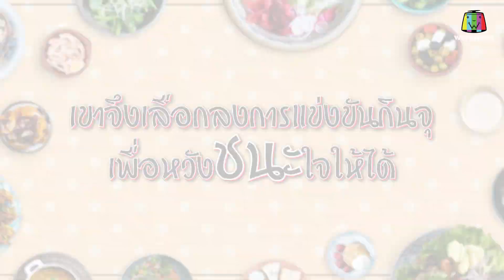เท่งโหน่งวิทยาคม | กินจุทะลุโลกา | 30 พ.ย. 61 [1/4]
ทุกวัน ศุกร์ 21.00 น.